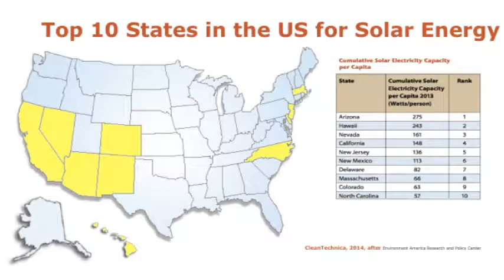solar ce 2 ideal states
Keeping your money in your wallet and your family out of the hospital!

If you think your home may be unsafe, or needs some sort of help, contact an inspector here.